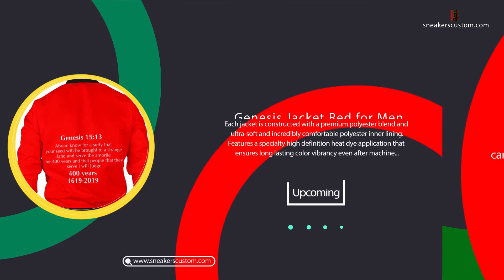Modern Shoes for Men and Women at Nagast Footwear buy Online !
Online Shopping Site for Fashion & Lifestyle in USA. Buy Shoes, sneakers etc. products for women & men.

Best Online Fashion Store Easy exchanges at Nagast Footwear.